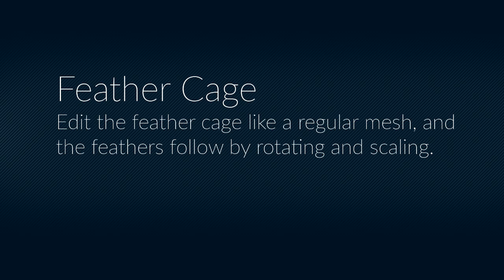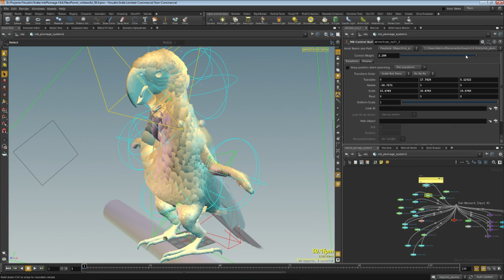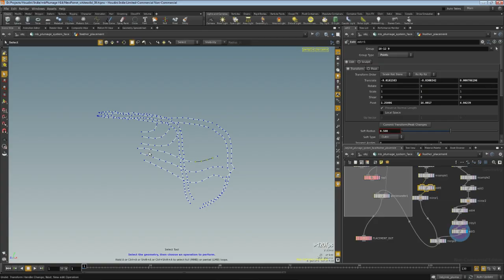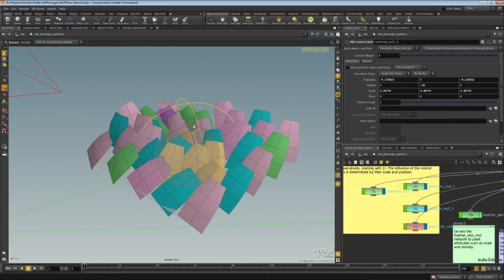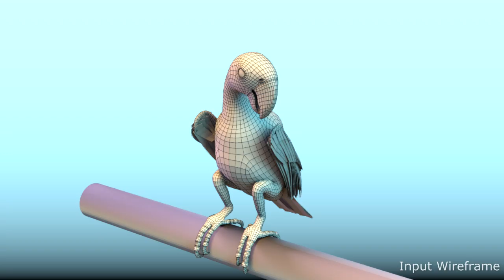mbPlumage Features of 1.1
This asset brings fast and easy feathers to Houdini.